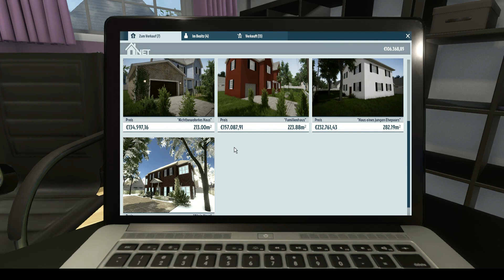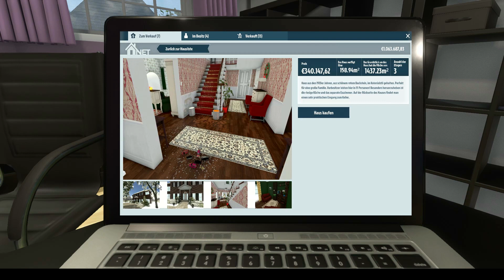House-Flipper Weihnachts-Update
Willkommen bei House Flipper. Das ist ein Spiel, bei dem man renovierungsbedürftige Häuser kauft, renoviert und mit Gewinn verkauft.

House Flipper bekommt man bei Steam.

LG Eva